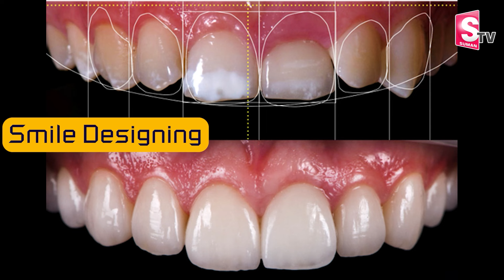FMS Dental Orthodontist Dr. Deepti Reddy About Aligners Treatment In Telugu | SumanTv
Watch ►FMS Dental Orthodontist Dr. Deepti Reddy About Aligners Treatment In Telugu | SumanTv